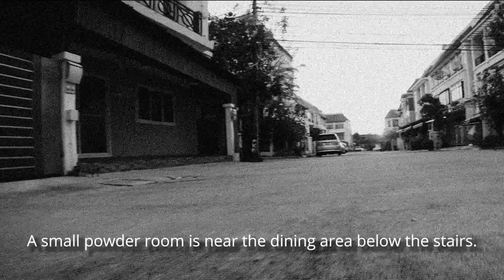2023-02-18 — Horror Property Video Test... 1080p 60fps with post effects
What if property adverts were made like horror videos?

If we ever had to sell our property, then this is how I would probably go about it... just for the heck of it. Shot this with the Insta360 One RS 4K boost lens, then desaturated it, tweaked contrasts, added grain, some slight vignette, and tossed in a few sound effects.